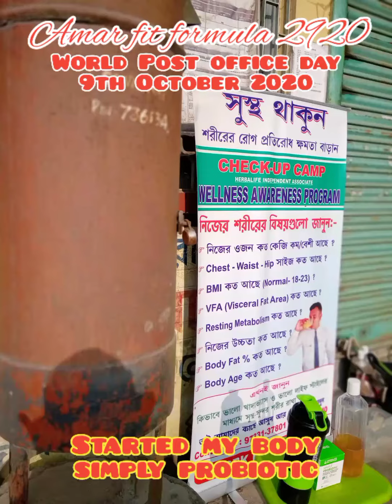🙏World post office day 9 October 2020.🙏🙏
📢📢 WELLNESS AWARENESS PROGRAM.
👉TIME : 6.30 am to 8 am
👉ADDRESS : DEWANHAT POST OFFICE.
✅HERBALIFE NUTRITION INDEPENDENT ASSOCIATE.
😊MR.AMAR CH.BARMAN.
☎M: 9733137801